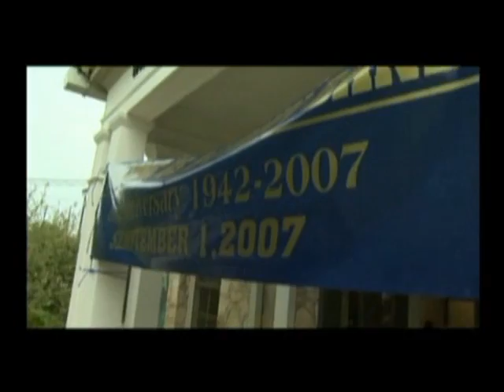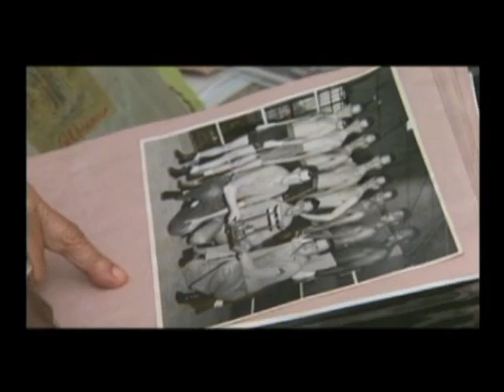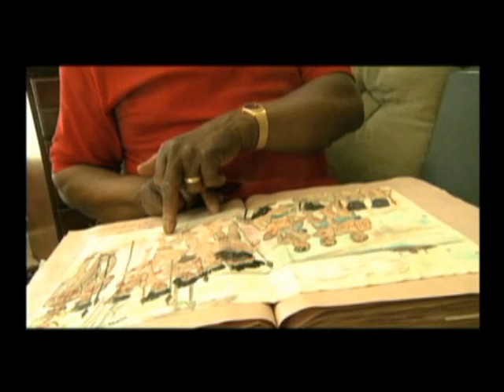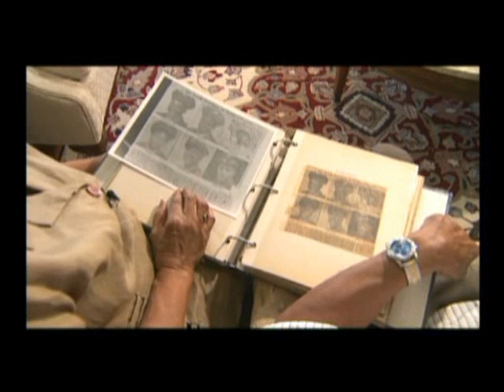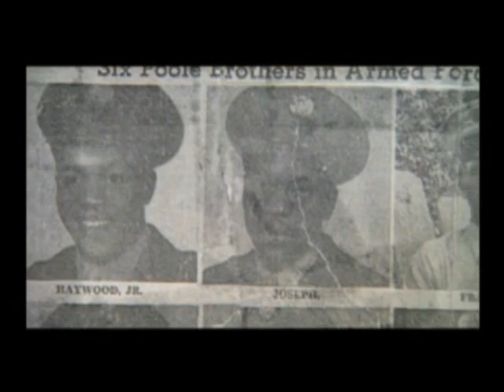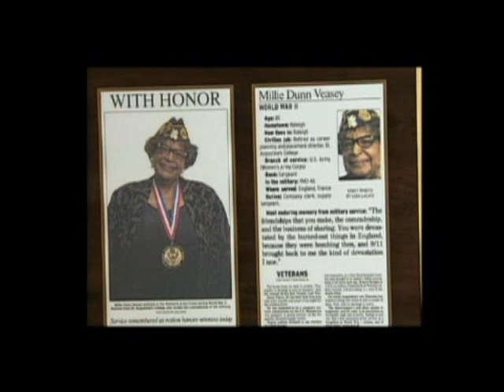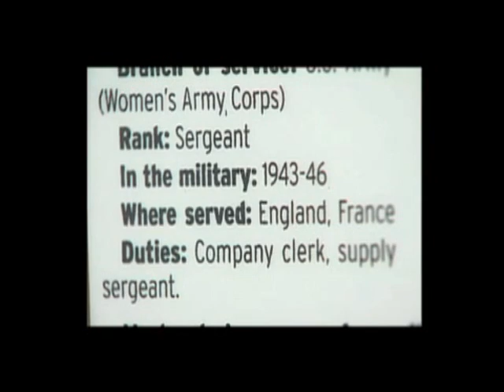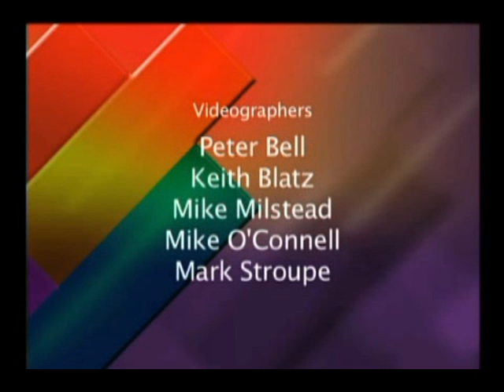North Carolina's Black WWII Experience